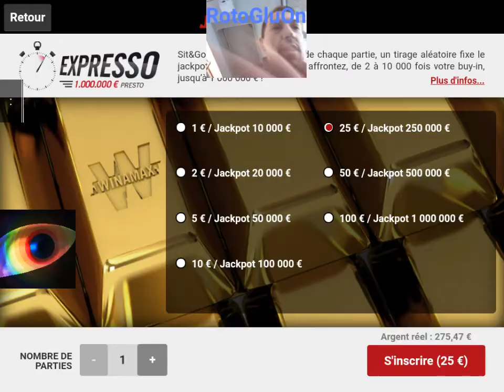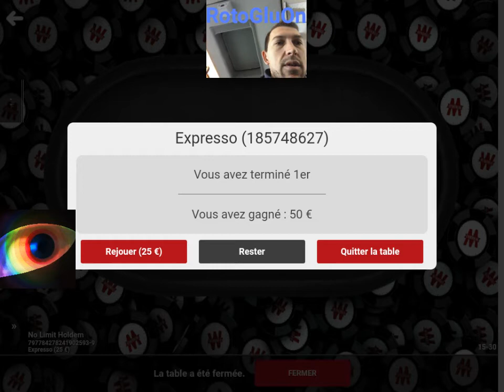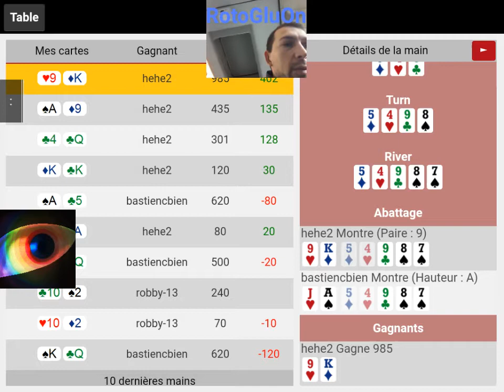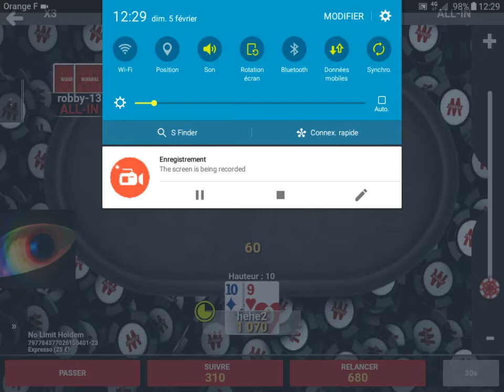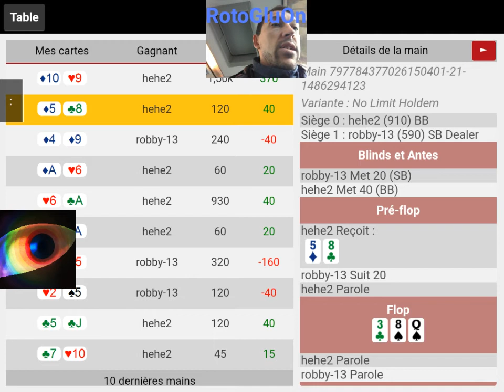[ REPLAY ] Rekop - 74 - Broking Bad - Dans le bus (S05 2017/EP51)